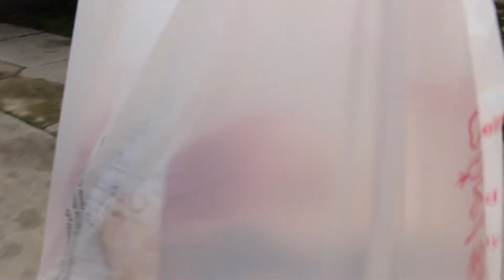EMBARRASSING STORIES | Vlogmas Day 17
Vlogmas Day 17 is here! An hour late but still here, lol. I randomly decided to tell you some embarrassing stories so please enjoy the good laughs! They start about 3 minutes in, in case you want to start there. I share some embarrassing stories from college, dates and even beauty!

I hope you are enjoying Vlogmas!  Stay safe familia. Love you all so much!

Besos,
Edna